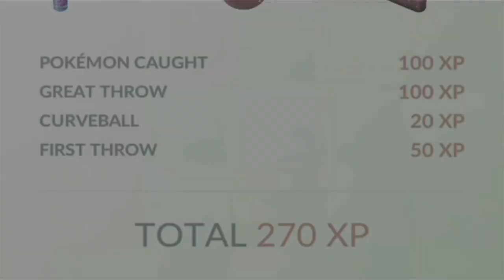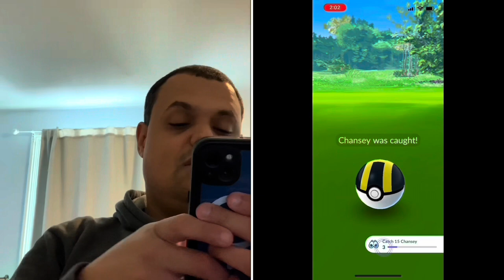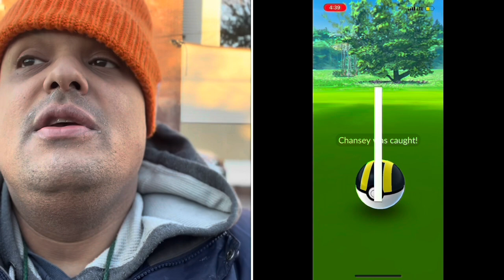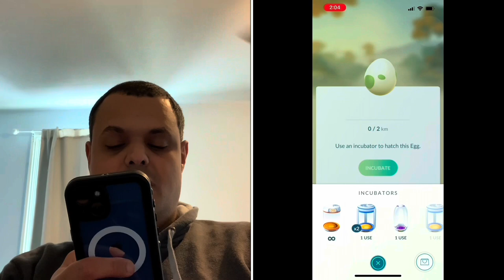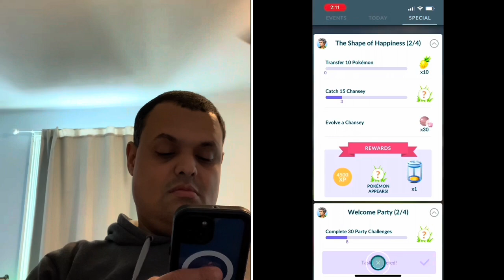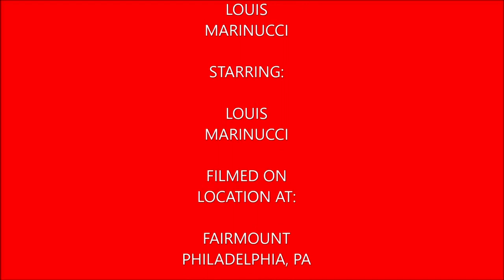Plays Pokémon Go Episode 111 (The Shape of Happiness Chansey Community Day)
In this video I cover Chansey Community Day and catch 8 shiny Chansey.

My Mersona